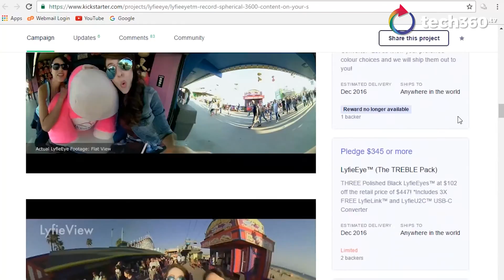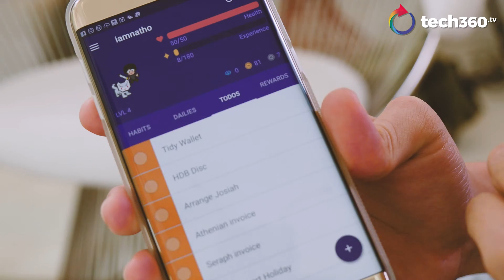TechMeWithYou - Nat Ho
Don't believe Nat Ho​ when he says he's a nerd. He is an ultra cool geek who does his own 3D printing. In fact, the actor is so into tech to the point that he's the man behind LyfieEye, the world's smallest 360 camera for Android phones.